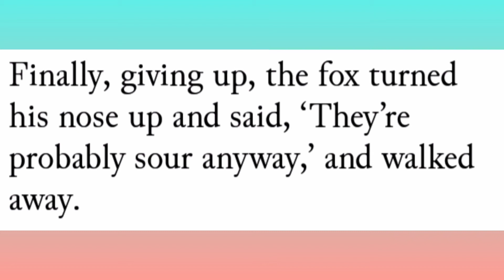Bunch Of Grapes| Moral Story| Storytelling in English| Short Story for kids| Inspirational Story.